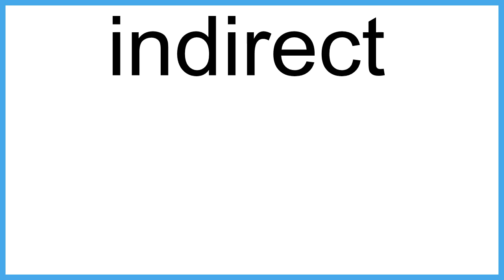indirect meaning | Vocabulary for Kids | Children's Dictionary | Learn English Vocabulary